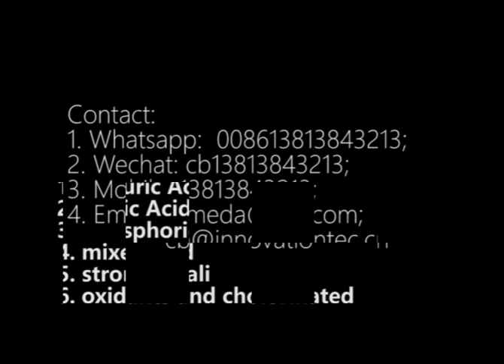SiC Heat Exchanger for HF, H2SO4, HBr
Silicon Carbide Heat Exchanger & System Engineer, Sintered silicon carbide is universally corrosion resistant against virtually all chemicals even up to 300℃.
1. High performance of anti-corrosion, Oxidation and Erosion Resistance;
2. Endure high concentration sulfuric acid, nitric acid, prosphoric acid, mixed acid, strong alkali, oxidants and cholorinated organics;
3. The only ceramic material to resist hydrofluoric acid;
4. Long service life.